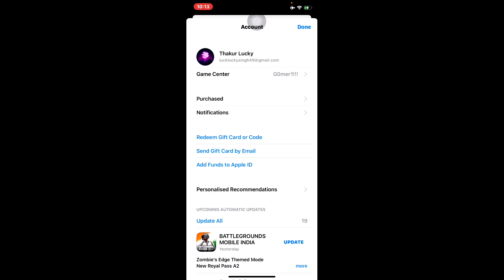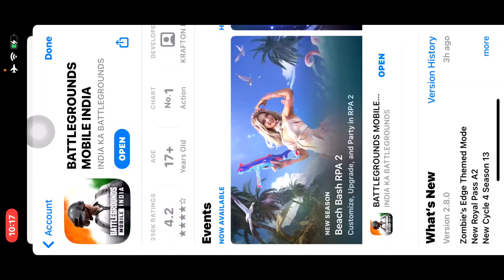IOS BGMI 2.9 UPDATE IS OUT DOWNLOAD FAST💨............